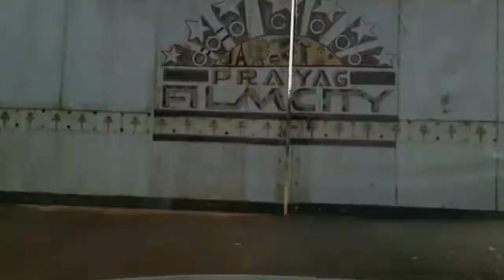prayag film City/ weekend destination near kolkata/chandrakon road West Bengal/Abinash Routh